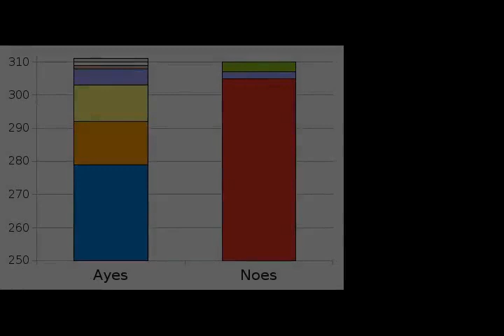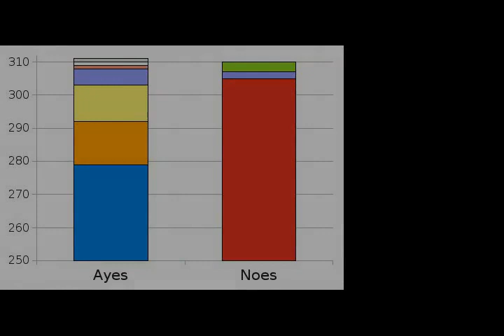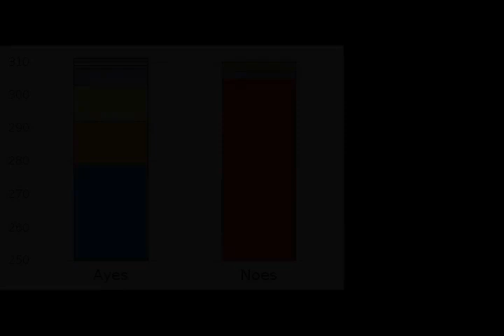James Callaghan - Wikipedia article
Video summary:
Leonard James Callaghan, Baron Callaghan of Cardiff,  (27 March 1912 – 26 March 2005) was a British politician who served as Prime Minister of the United Kingdom from 1976 to 1979 and Leader of the Labour Party from 1976 to 1980. Callaghan is the only person to have held all four Great Offices of State, having served as Chancellor of the Exchequer from 1964 to 1967, Home Secretary from 1967 to 1970 and Foreign Secretary from 1974 to 1976. He was a Member of Parliament (MP) from 1945 to 1987.